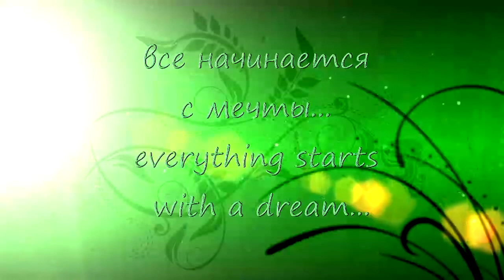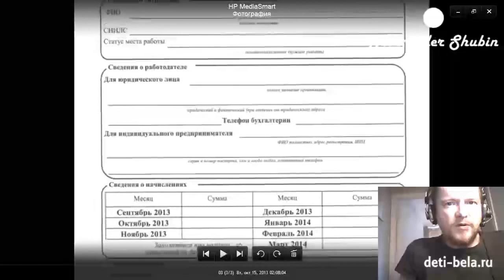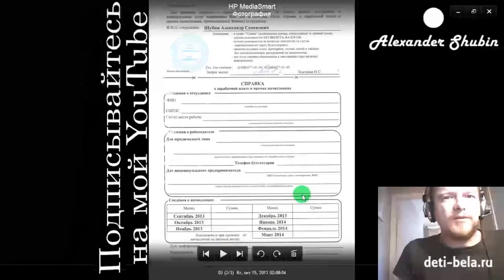как не платить за коммунальные услуги (ЖКХ), или почти не платить ...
Способ, как снизить оплату жилого помещения и коммунальных услуг. Новые нормативы с 1 июля 2013 года. Субсидии в Москве.

Ссылка на данное видео: